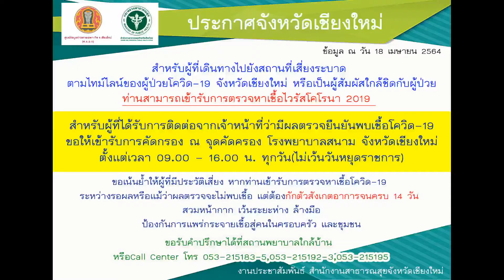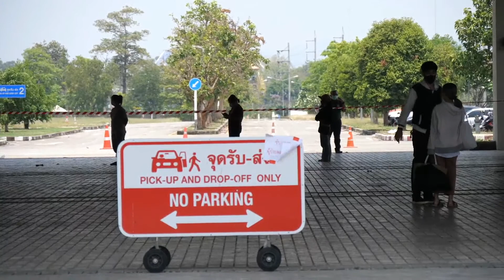190464 2 เชียงใหม่ สสจ เชียงใหม่ ขอให้ประชาชนกลุ่มเสี่ยงและผู้สัมผัสเข้ารับการตรวจหาเชื้อ